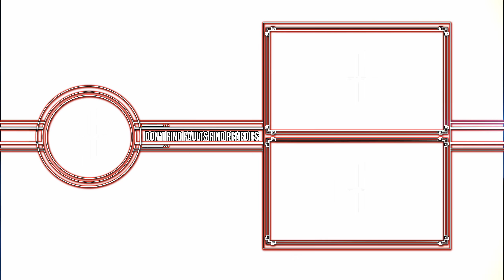SHADOWS : Awakening - Official NEW Teaser Gameplay Trailer 2018 (PC, PS4 & XB1) HD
Shadows: Awakening is a unique, isometric single-player RPG with tactical real-time combat. You take control of a demon summoned from the Shadow Realm – the Devourer – to consume the souls of long-dead heroes and embark on an epic adventure with challenging gameplay, a gripping storyline and enchanting graphics.

Do you have the focus and wits to master the world of the Heretic Kingdoms in Shadows: Awakening? Gather your party, control powerful heroes and use their skills to your advantage. But who is in charge… the demon, or the souls that it has devoured? It's up to you to either thwart a major threat and save the world, or to plunge it into complete disaster…
Shadows: Awakening provides 20+ hours of gameplay in a single playthrough, switching between the Shadow Realm and the mortal plane, with substantial options for replayability which accumulate to 60+ hours for the full experience. Choose from three heroes, each with their own stories and personal quests. As the Devourer, you will be able to consume the souls of 14 playable characters, each with their own unique skillsets, that you must combine effectively in order to overcome your enemies in challenging and tactical real-time combat.
Shadows: Awakening is scheduled to launch on Windows PC, PlayStation 4 and Xbox One in 2018.

SHADOWS : Awakening - Official NEW Short Gameplay Trailer 2018 (PC, PS4 & XB1) HD

• MSI X370 GAMING M7 ACK : CAN

• AMD Ryzen 7 1800X Processor : CAN

• G.SKILL TridentZ RGB 3600 : CAN